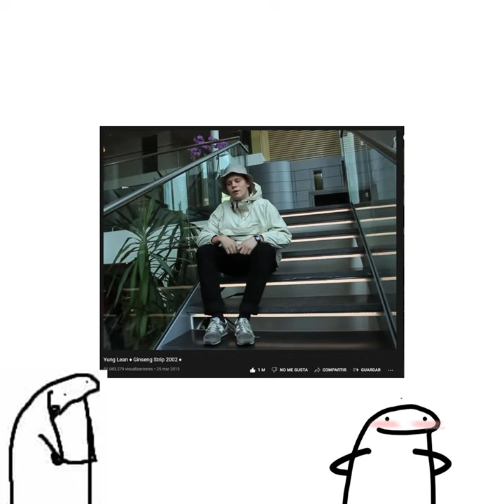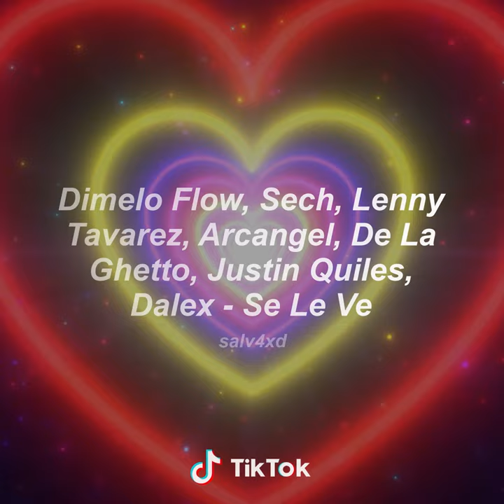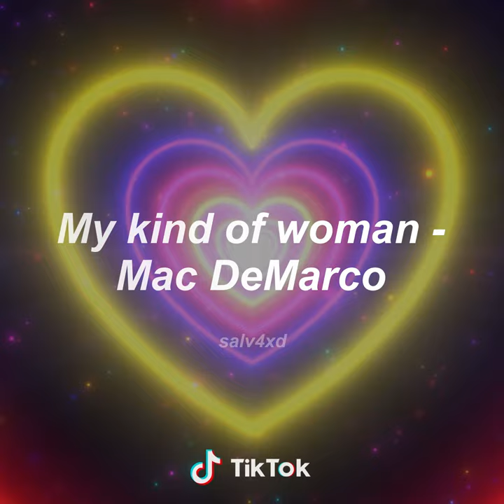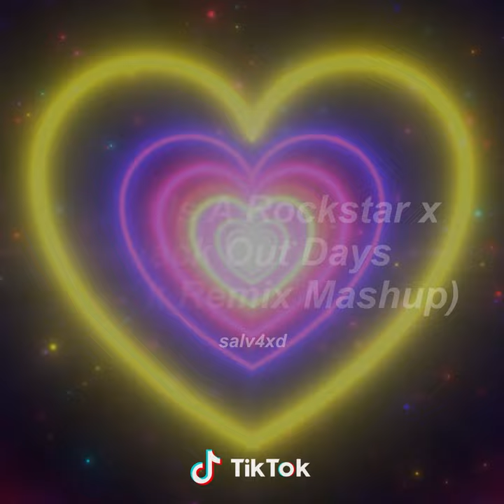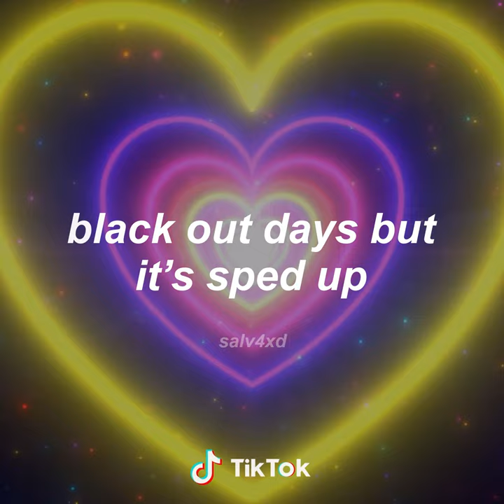Canciones que has escuchado en TikTok con Nombres #5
Las mejores Canciones de TikTok que no sabias sus Nombres |
Canciones que has escuchado en tik tok y sus nombres Canciones con nombres 2021

Seemee & Soda Luv × Мадагаскар - люблю больших (remix TIK TOK) (Bass Boosted)
Locked Out Of Heaven X Easy On Me (Bruno Mars, Adele) [Jr Stit Mashup] TIKTOK
Ost Anne Happy - Michino Timothy Kimino Kimochi
Chercher l'argent / Fayahh - Robinson x Remuta
F.HERO x MILLI Ft. Changbin of Stray Kids - Mirror Mirror
Die Antwoord - Baby's On Fire (TikTok Remix/sped up)
DC Gaby e juu (tik tok viral song)
Ryan Castro - Mujeriego
EL ALFA "EL JEFE" FARRUKO - CURAZAO
Sebastián Yatra, Dalmata - Sutra
Salas - TITAN
Dimelo Flow, Sech, Lenny Tavarez, Arcangel, De La Ghetto, Justin Quiles, Dalex - Se Le Ve
Los Felinos - Yo Quiero Quebrarte
DATE DATE - EPA COLOMBIA
GAYLE - abcdefu
another love - tom odell double layered remix (tiktok)
AMV | Toxic Tripz - Miss The Rage (feat. Mario Judah) (Remix)
Japanese Stutter | Prod.Suave Lee
Cartel de Santa & Millonario - Burbujas de Cristal
Babysantana & Yvngxchris - Get Off The Leash (TikTok Remix)
CRASPORE — Flashbacks (slowed & reverb)
help_urself - Ezekiel
My kind of woman - Mac DeMarco
Cults Always Forever; tiktok version
Strawberry Guy - Mrs Magic
Fall in Love with You. - Montell Fish
Yung Lean ♦ Ginseng Strip 2002 ♦
Billie Eilish - Idontwannabeyouanymore (tiktok sped up)
Te ire a buscar - Santa Fe Klan (TikTok Version)
LA SANTA GRIFA (YUSAK) // AMNESIA
Te Marqué Pedo (Remix) - Alex Luna, DAAZ, Christian Nodal
YUNG BEEF - METALLICA
Pope Is A Rockstar x Black Out Days (Tiktok Remix Mashup)
black out days but it’s sped up
eyedress - something about you (sped up)
wake up in the sky sped up
When Will I See You Again- Shakka- sped up/nightcore
Xavi The Destroyer - Mi Nena (Audio) ft. Zion y Lennox
Princesa Alba - Convéncete x Cuerpo en Venta (Myke Towers verse) ¡Mashup!
DEKKO - 12x3
Amor Fugaz - Los Del Limit

song you don't know the name